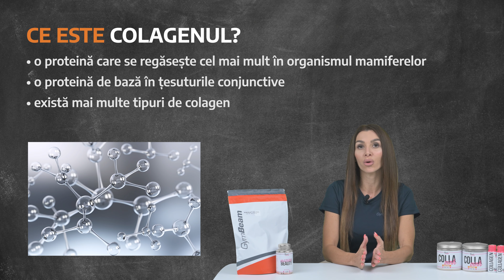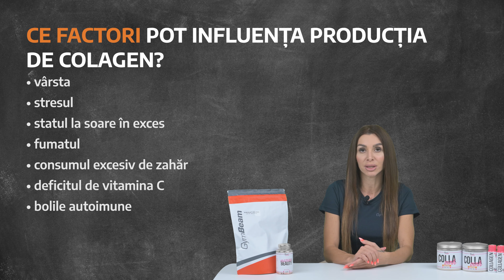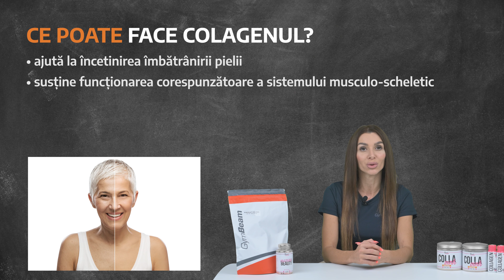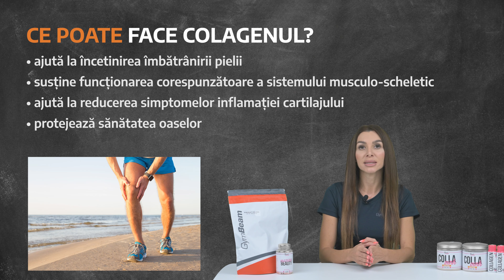Care sunt beneficiile colagenului? | GymBeam | Fitness Academy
Vă gândiți să luați colagen? Atunci probabil că vă interesează ce factori afectează nivelul acestuia din organism și de ce este în stare această proteină 😮. Și nu doar persoanele în vârstă cu dureri articulare pot beneficia de efectele sale 🦵. În videoclipul de astăzi, veți afla că poate ajuta și la susținerea sănătății oaselor și contribui la sănătatea pielii 😊.
De ce v-ați decis să suplimentați aportul de colagen? 👇

Cumpărați băutura pentru frumusețe special creată pentru femei cu peptide de colagen hidrolizat accesând

GymBeam - magazin online cu super-alimente